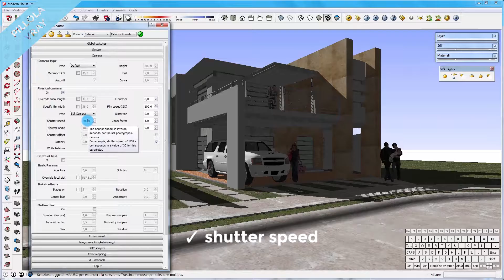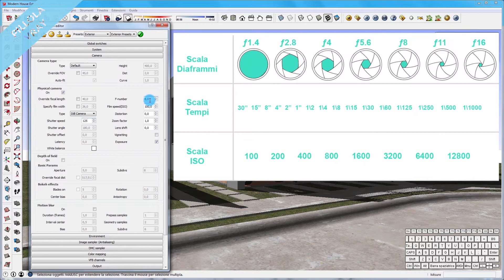Vray: impostazioni di camera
Sin Tesi Forma è centro formativo autorizzato Chaos Group!

Quali sono i parametri fotografici fondamentali per il rendering?
Ti è piaciuto il tutorial? Scopri il corso online di V-Ray3.4 per SketchUp